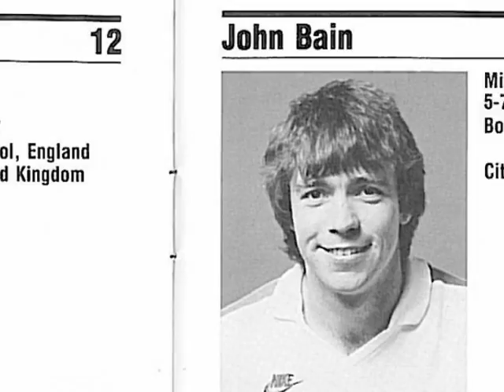Portland Timbers Heritage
The Timbers Heritage Video shown during the club's 2010 regular season home finale Sept. 2, 2010, which was the Timbers' final home match at PGE Park as a U.S. second-division club.